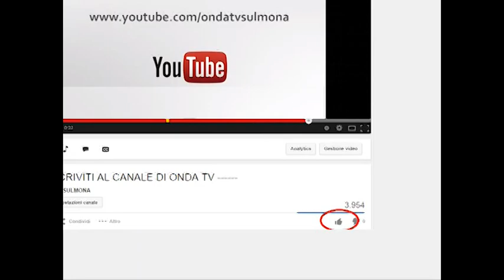ONDA TG 13.06.2014 - DON MAURIZIO BUZZELLI LASCIA LA CATTEDRALE